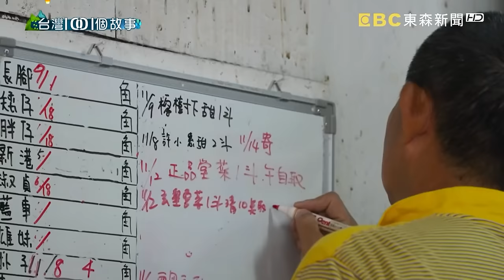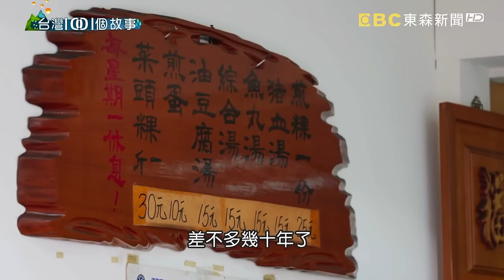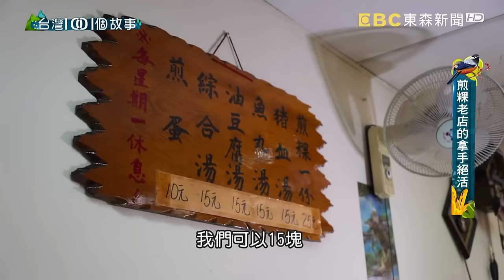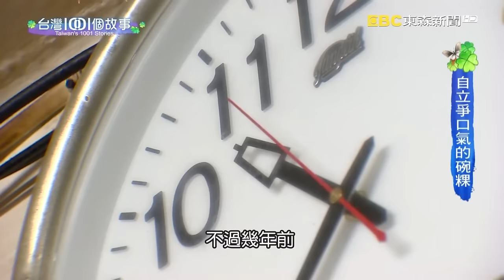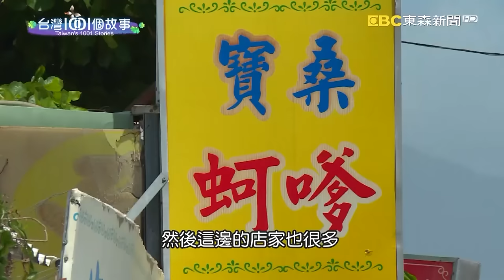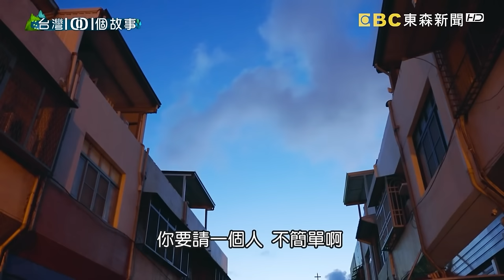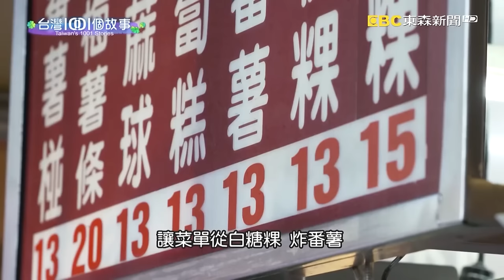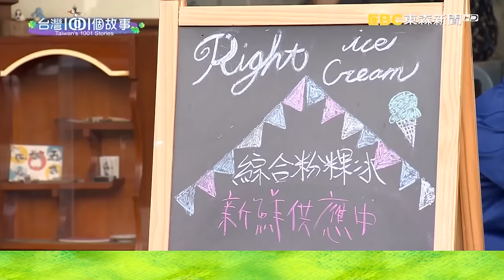【2024端午節必吃】煎肉粿/油蔥粿/碗粿/九層粿/蘿蔔糕/紅龜粿/芋頭糕/白糖粿/桂花糕/粉粿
(00:00:00) 屏東傳統鹹粿 夜半炊蒸未曾好眠
為了做出傳統鹹粿，七十歲的老闆娘，儘管年紀大了，她還是堅持晚上開工，炊蒸八個小時後，半夜兩點起床，關掉爐火，把熱騰騰的鹹粿放涼。老闆娘說，從開店到現在，四十年多來，她從來沒有睡過一夜好覺，就算遇到寒流，也不能躲在被窩裡貪睡，用睡眠品質換取食物的品質。當然，這樣的用心，顧客也感受到了，每天不到中午，攤車上的鹹粿，就被搶購一空。

店家資訊：
店家：吳媽媽鹹粿
地址：屏東縣恆春鎮中山路63號
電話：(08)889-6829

(00:07:43) 老台南人的早午餐肉粿 深夜飄香五十載
台南市場一家五十年歷史的煎肉粿，店家堅持半夜做粿清晨賣粿，因為這樣的粿最新鮮好吃，雖然睡不飽又爆肝，老闆娘說，至少無愧於父親當年拚出來的家業。

店家資訊：
銘記煎粿
地址：台南市歸仁區復興路76號

(00:15:07) 一甲子手做油蔥粿 嘉義在地豐盛早餐
嘉義除了滷肉飯魯熟肉，煎粿也是在地人喜歡的傳統早餐。不管是油煎粿還是菜頭粿，都各有擁護者。這一個專門做粿的批發商，扛著在地招牌小吃的重責大任，每天清晨就忙著做粿、送貨，六十年來一代傳一代，代代用心守著不變的古早味。

店家資訊：
東門炊粿店(批發商)
地址：嘉義市東區公明路188號

原.空軍市場煎粿
嘉義市和平路279號

(00:23:26) 不靠老店光環重起爐灶 母子碗粿找回老顧客
台南一家碗粿老店，早年二媳婦帶著兒子一起在店裡，跟著婆婆為自家招牌打拼了20多年，沒想到婆婆過世以後，母子倆卻被迫離開老店。他們收起不甘心，重起爐灶，不靠老店光環，而是用過去累積的經驗和手藝，再次征服顧客的心。

店家資訊:
一味品碗粿
地址：台南市中西區國華街三段177號

(00:30:55) 年前製粿家族總動員 二十多種品項擺滿巷弄
過年前，家家戶戶忙著做粿的風景現在幾乎很少見了，但是高雄這一群製粿的大家族，卻是每天一到傍晚，就全員大集合總動員，所有粿的品項口味，零零總總加起來至少二十幾種，每一樣都不會錯過，年節前夕，家門前出爐的粿，更可以擺滿整條巷弄；口碑好的背後，除了老闆娘的用心，卻也藏著一段媽媽痛失孩子的心痛故事。但是，她努力做好每一天的工作，努力的把喪子之痛，化為心底最深的思念。

店家資訊：
尤家赤山粿
地址：高雄市鳳山區鳳松路49號

(00:38:55) 傳統市場芋頭粿蘿蔔糕 一出籠瞬間秒殺
台北萬華傳統市場一對八十歲的老夫妻，沒有任何幫手，兩個老人家每天清晨四點就開始工作，一個負責做粿，一個負責炊蒸，雖然木頭蒸籠又熱又重，老阿公從來不喊累，堅持用古法把傳統味道保存下來，這樣的精神，讓年輕一輩相當佩服，更值得學習。

店家資訊:
紅龜伯
地址：台北市萬華區三水街56號

(00:46:14) 真誠做事 芋頭糕老闆謹記母親教誨
為了貼補家用，這個媽媽做起了拿手的客家米食，每天半夜就開始磨米、煮米漿，趕在日出之前，做好水粄和芋頭糕，拿出去賣，現在，做粿的棒子已經交給下一代，媽媽傳給兒子的不只是手藝，還有長遠的生意之道，那就是『真誠』兩個字。

店家資訊:
佳鄉米食
地址：苗栗市新都街9號(高架橋市場附近)
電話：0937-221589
營業時間:15:00-18:30(售完為止)

(00:55:06) 台東手作蘿蔔糕 守住阿公的好味道
在台灣偏鄉隔代教養，大多來自生活的無奈。台東這個大男生，就是在隔代教養的家庭長大，爺爺奶奶靠著手做蘿蔔糕把他養大，也給他雙倍的愛，長大以後，當市區街道漸漸沒落，許多店家都搬走了，他卻堅持守著老人家的攤位，他說一定要想辦法讓老街的榮景再度復甦起來，讓阿公阿嬤開心。

店家資訊:
柯家早點(木可蘿蔔糕)
地址：台東縣台東市寶桑路125號

(01:02:28) 古早味紅龜粿紅圓仔 恆春在地特有早餐
屏東恆春老街有一個資深「粿哥」，站粿站了四十多來，古董木櫃每天清晨一擺出來，總是立刻被婆婆媽媽秒殺掃光。櫃子裡頭的紅龜粿，紅圓仔，其實不太像是一般的早餐，但是恆春人就愛這一味。原來早年大家拜拜完之後，就把這些供品當早餐來吃，慢慢的就演變成在地特有的飲食習慣，所以粿哥和太太，一整年都不敢休息，雖然很累，夫妻倆說，這樣的工作也是幫神明做事情，做是做功德，一定會做到不能做為止。

店家資訊：
金鳳紅龜粿
地址：屏東縣恆春鎮恆南路11巷26弄26號

(01:10:36) 傳統油炸白糖粿 台式下午茶征服高雄胃
高雄有一家白糖粿，是在地人相當喜愛的台式下午茶點心。經營小吃攤的是一對兄弟，兄弟倆從來不計較誰賺多賺少，或者誰做多做少，因為兩人努力的動力，是為了延續媽媽的好手藝。

店家資訊:
正牌白糖粿
地址：802高雄市苓雅區自強三路41號

(01:18:46) 檜木蒸籠桂花糕 樸實純香古早味
宜蘭礁溪白鵝村的水田間，每到年前，總會飄出桂花年糕的香氣。糕餅師傅一家人分工合作，用檜木蒸籠，蒸出樸實純香的古早味。

桂花年糕 吳師傅烘焙工坊
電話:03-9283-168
地址:宜蘭縣礁溪鄉白鵝村柴圍路 80-1號

(01:25:46) 粉粿變彩色 古早味很文青
這一碗彩色繽紛的粉粿不但為傳統美食帶來新的創意，也改變了一對父子的緊張關係。

店家資訊:
萊特冰淇淋
地址：台北市松山區八德路四段36巷54號